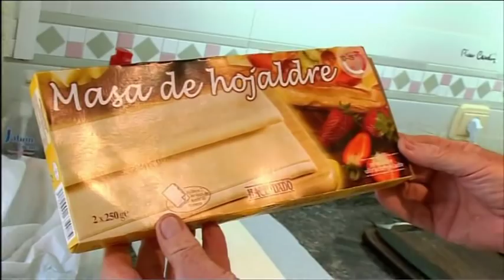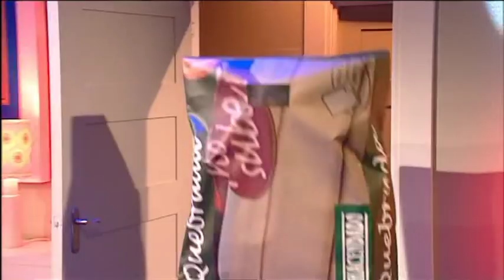Harry Hill's TV Burp - House Guest In The Sun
It's a bit like Come Dine With Me...